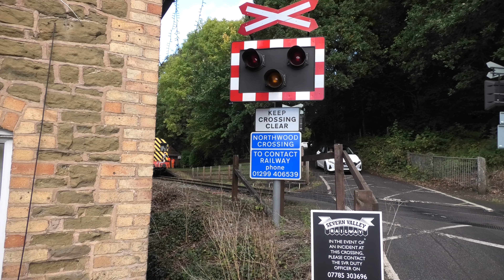Severn Valley Railway Autumn Diesel Bash 2022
The 2022 Autumn Diesel 'Bash' on the Severn Valley Railway. The event featured visiting loco's 55009 'Alycidon', 50033 'Glorious', Peak D182 and 20048 plus then resident diesels D9551, 31466, 40106, 50035 'Ark Royal', 50049 'Defiance'. D1015 'Western Champion' and D1040 'Western Queen' (the renamed and renumbered D1062). The weekend also saw two class 56 freight loco's in action, 56098 (Saturday only) and 56081 (Sunday only). The failure of the Peak on the Saturday saw class 09 shunter D4100 pressed into traffic on Kidderminster to Highley local services.
Filmed on Thursday 29th September and Saturday 1st October 2022.

00:00 - Thursday 29th September 2022
19:47 - Saturday 1st October 2022